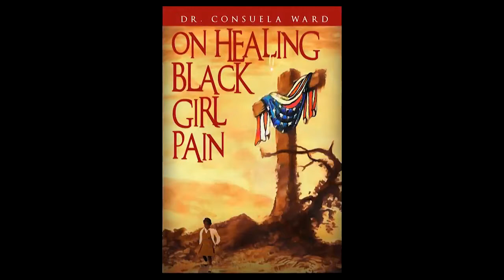On Healing Black Girl Pain Book Interview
The Bob and Aleicia Woodrick Center for Equity and Inclusion at Grand Rapids Community College presents the latest Diversity Lecture Speaker, Consuela Ward, Author of "On Healing Black Girl Pain," interviewed by GRCC English professor Vikki Cooper